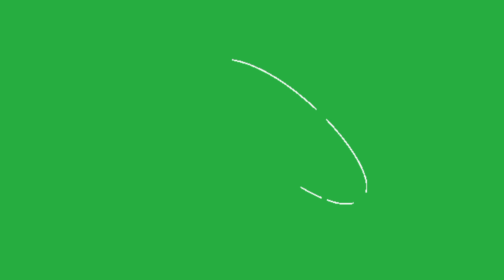Roto Green Screen Hub Circle Animation 50 effect !! and All effect logo non copyright video